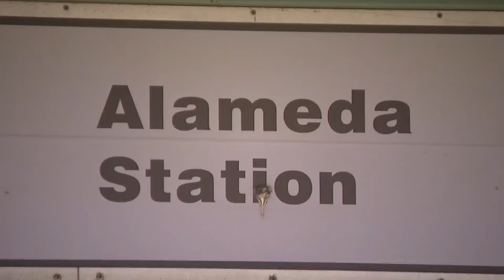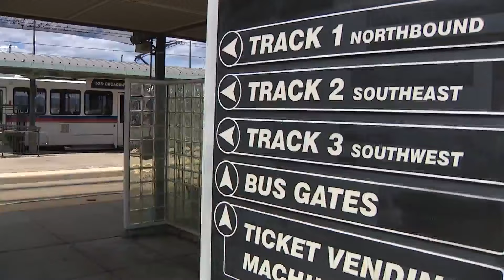RTD train operators say drugs, crime plague transit system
RTD Transit Police plan to start 24/7 patrols of bus and light rail stations on May 5 to increase security. FOX31's Kim Posey spoke to RTD customers, operators and security about what should change.